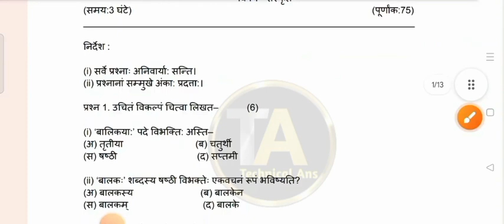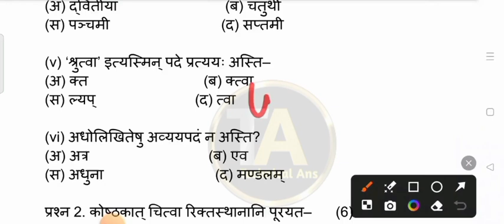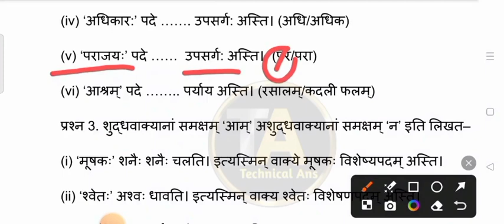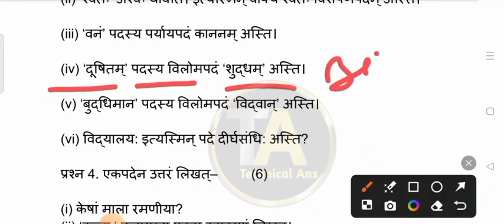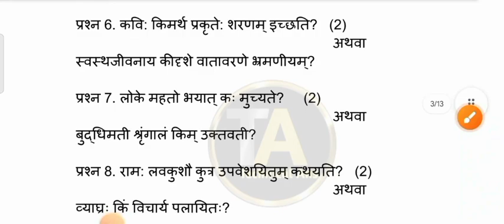kaksha dasvin vishay Sanskrit varshik Pariksha 2024 21 September real paper ful solution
class 10th sanskrit trimasik paper 2024 mp board / त्रैमासिक परीक्षा 2024 संस्कृत पेपर दसवीं /  sanskrit paper real set A

class 10th sanskrit quarterly exam paper 2024 / mp board quarterly exam 2024 class 10th Sanskrit paper
संस्कृत का त्रैमासिक पेपर कक्षा 10वी का एमपी बोर्ड sanskrit ka paper MP board

aaj ka sanskrit ka paper kaksha dasvi

class 10th sanskrit trimasik paper 2024 mp board / कक्षा 10वी संस्कृत त्रैमासिक परीक्षा पेपर 2024

sanskrit quarterly exam paper class 10th 2024

class 10th sanskrit quarterly examclass 10th trimasik paper 2024-25

(4) kaksha dasvi ka sanskrit trimasik pariksha

(5) kaksha dasvin trimasik paper

(6)kaksha dasvi vishay sanskrit trimasik pariksha 2024

(7) kaksha 10 sanskrit trimasik pariksha 2024

(8) kaksha 10 sanskrit trimasik paper

class 10th sanskrit trimasik paper 2024 mp board / त्रैमासिक परीक्षा 2024 संस्कृत पेपर कक्षा 10वी एमपी

class 10th sanskrit paper 2024 / sanskrat ka paper / 10th sanskrit paper/ संस्कृत पेपर

class 10th sanskrit trimasik paper 2024 / त्रैमासिक पेपर 2024 संस्कृत / aaj ka paper hindi ka 10th classd

संस्कृत का पेपर / class 10th sanskrit ka trimasik paper 2024 / sanskritकक्षा 10वीं त्रैमासिक परीक्षा पेपर 2024-25
कक्षा 10वीं संस्कृत त्रैमासिक परीक्षा पेपर 2024-25
संस्कृत कक्षा 10 त्रैमासिक पेपर
असली पेपर कक्षा 10 संस्कृत त्रैमासिक पेपर 2024-25
एमपी बोर्ड 10वीं संस्कृत त्रैमासिक पेपर 2024-25
कक्षा 10 संस्कृत
कक्षा 10 गणित त्रैमासिक परीक्षा
100% असली पेपर कक्षा 10 संस्कृत
सेट - A कक्षा 10 संस्कृत त्रिमाही पेपर 2024-25
सेट - B कक्षा 10 संस्कृत त्रिमाही पेपर 2024- 25
सेट - C कक्षा 10 संस्कृत त्रिमाही पेपर 2024- 25
सेट - D कक्षा 10 संस्कृत त्रिमाही पेपर 2024-25
class 10th sanskrit trimasik pariksha paper,
class 10th sanskrit trimasik pariksha paper 2024,
class 10th sanskrit trimasik pariksha paper 2024- 25,
10 sanskrit traimasik pariksha 2022-23,
9th sanskrit traimasik pariksha paper, traimasik pariksha paper class 10th,
Class 10th sanskrit traimasik paper 2024-25 mp board
10th sanskrit traimasik paper 2024-25
mp board 10th sanskrit traimasik10th sanskrit paper 2024-25 full solution
10th sanskrit terminal exam paper 2024 full solution
10th sanskrit quarterly exam paper 2024 full solution
10th sanskrit viral paper
10th sanskrit leak paper
10th sanskrit leak paper 2024-25
10th sanskrit real paper

class 10th sanskrit quarterly exam paper 2024 mp board
class 10th trimasik paper 2024-25

board

संस्कृत का पेपर / class 10th sanskrit ka trimasik paper 2024 / sanskrit ka paper 10th

class 10th sanskrit quarterly exam paper 2024  most important question

quarterly exam 2024 class 10th sanskrat

board